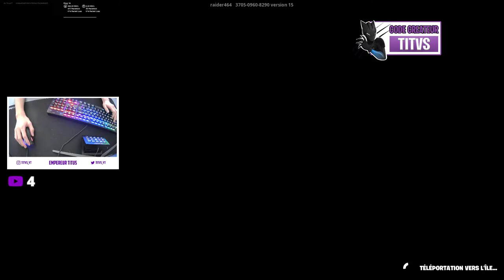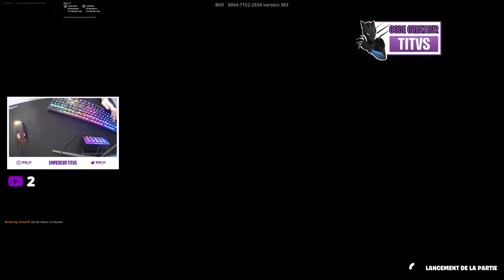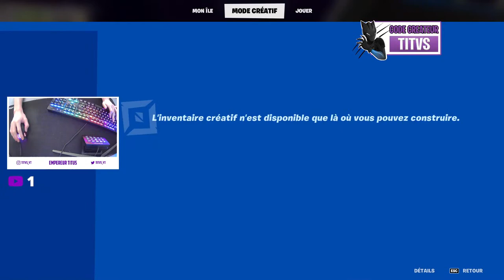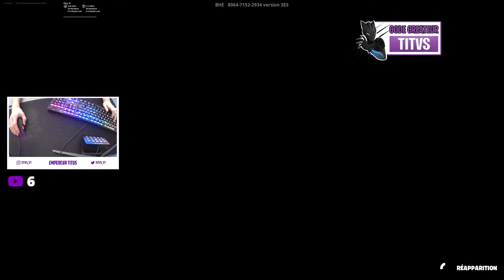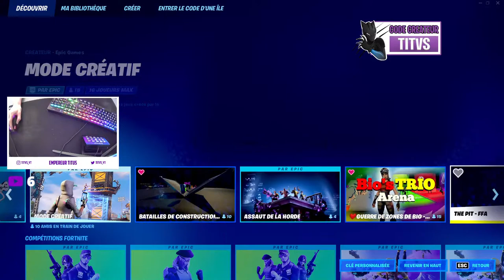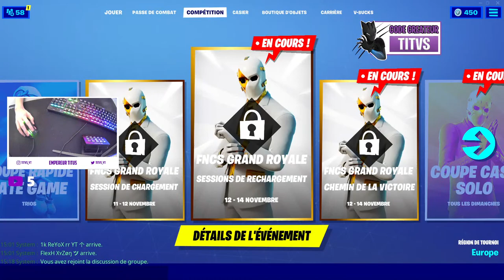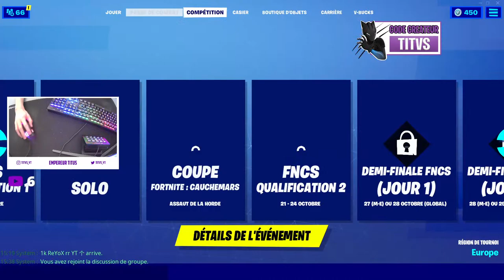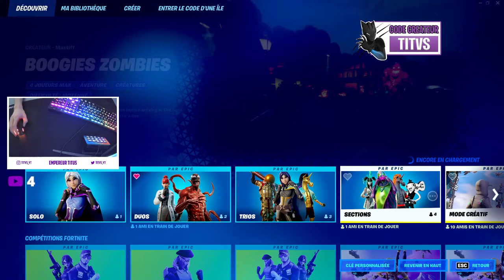[HANDCAM] LIVE FORTNITE SOLO CASH CUP (Game 5) Go Perf ! | Code "TITVS"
🏆 Code créateur "TITVS" dans la boutique Fortnite. Merci à tous ceux qui le mettrons 💯

Rejoins mon serveur discord pour discuter et chatter avec moi !

🎮 Mon PSN : ClashMathis
Mon Epic : EmpereurTitusYT

Commandes du live :
!argent (points de live)
!top
!clavier
!souris
!écran
!micro
!cam
!manette
!chaise